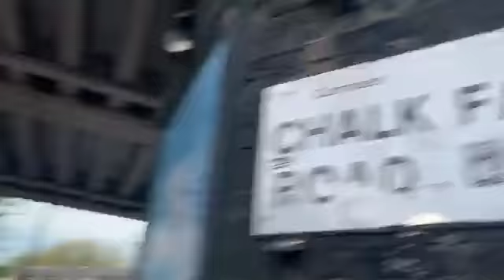Welcoming you to Camden Town